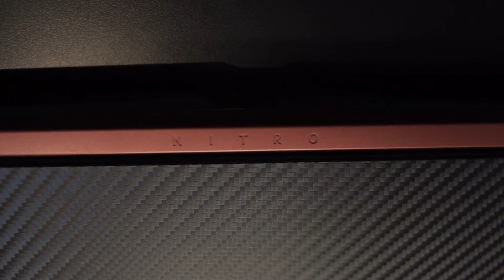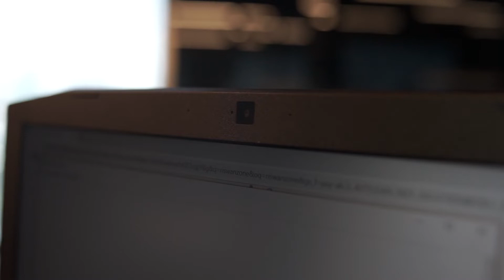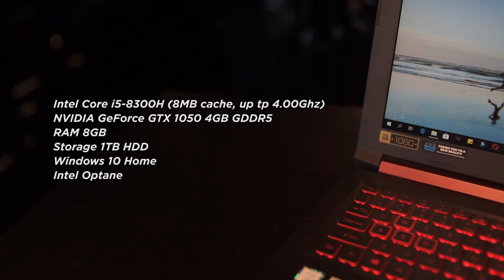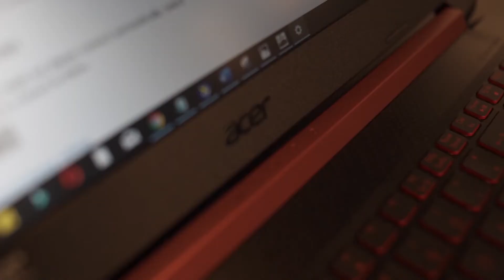Laptop Gaming Murah Acer - Hands- On Acer Nitro 5 ( Intel Core i5-8300H GTX 1050) Review Indonesia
Acer Nitro 5 ( Intel Core i5-8300H GTX 1050)

Laptop untuk ngedit video riswanzone?